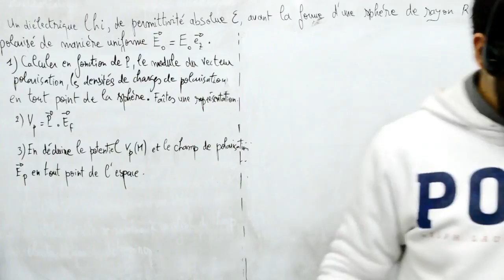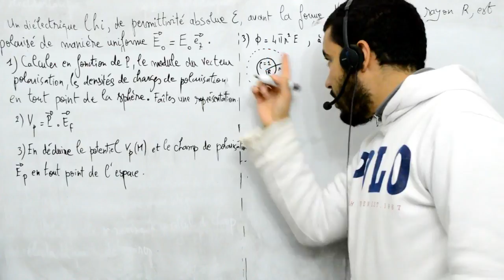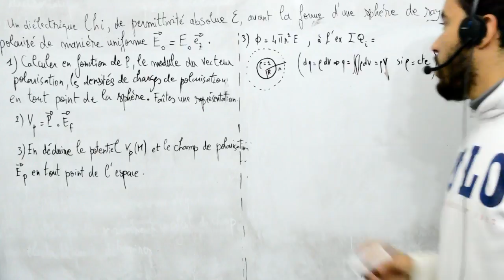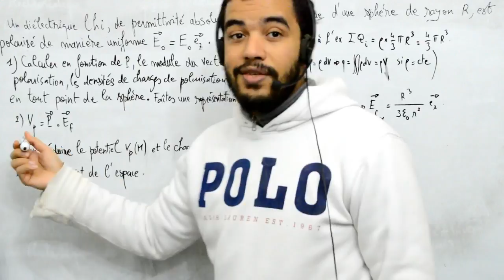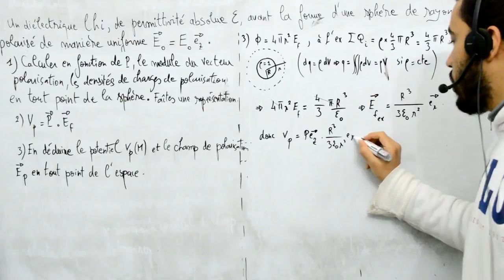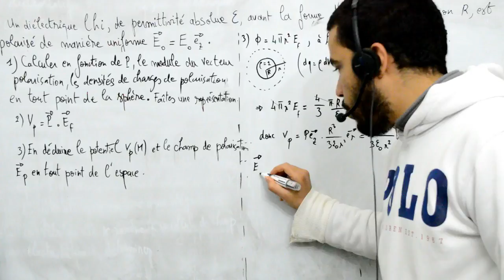Milieux diélectriques, exercice 2, sphère LHI, part 6